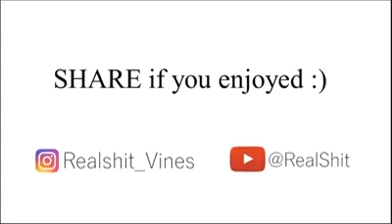Lovely Sohan Gorh